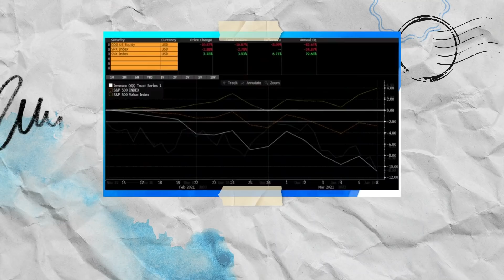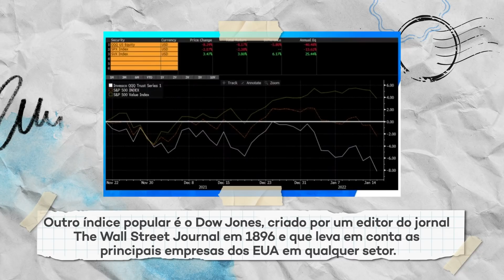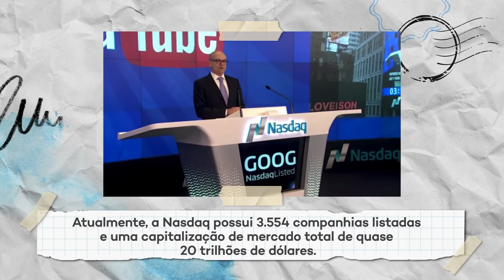Entenda: o que é a Nasdaq, a bolsa de valores de tecnologia? – TecMundo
Com alguma frequência em notícias de economia e sobre o desempenho de empresas, você escuta a palavra “Nasdaq”. A empresa tal entrou na Nasdaq, as ações estão em alta por lá e tudo mais. E esse é mesmo um termo bem importante nessa indústria de tecnologia. Mas você sabe exatamente o que é a Nasdaq? Pra que ela serve?

[Tipo: Entenda]

CRÉDITOS
Roteiro: Nilton Kleina
Apresentação: Nilton Kleina
Imagens: Derek Keller e Felipe Pedro de Oliveira (Felps)
Produção: Leandro Oliveira, Julia Sonehara e Milena De Mazzi
Edição de vídeo: Fernanda Breda
Motion Graphics: Fernanda Breda e Gustavo Silva
Arte: Fernando Perazzoli

- Entenda
- Análises, Unboxings e tudo sobre Produtos!